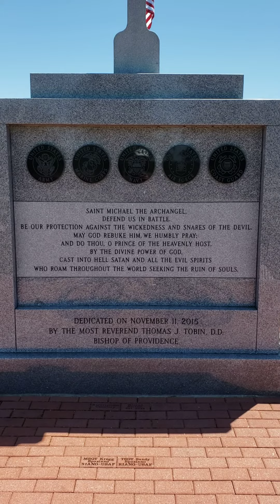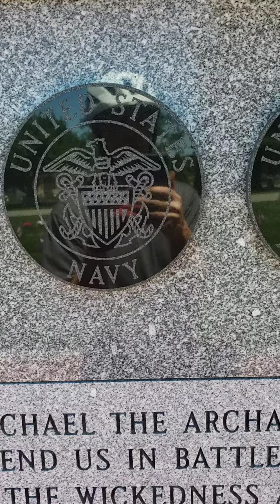Armed services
Miles of great trails beyond this place.  Feeling very lucky today.  God bless my friends